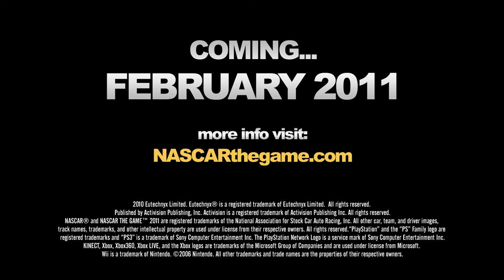NASCAR The Game 2011 Very First Trailer [HD]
Subscribe to our YouTube channel for the best HD video game trailers anywhere on the net 24/7 for all the latest news, previews, reviews, contests, features, and forums surrounding the Xbox 360 gaming console from Microsoft.